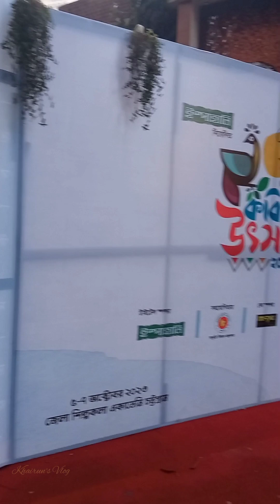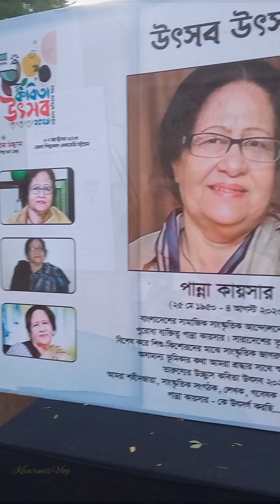Get together with frnds#schoollife